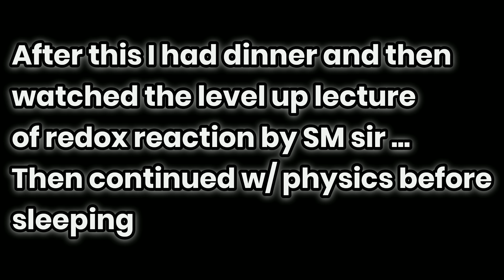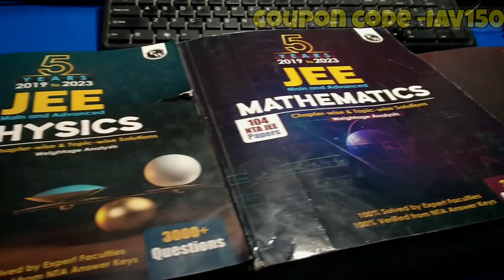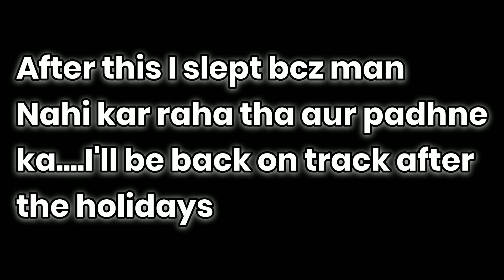Studying 10+ hours in my Diwali Holidays For JEE 2025 | Days in the life of Jee Aspirant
In this video I have shown u my Diwali vacations study routine.. Hope you'll like it

BUY PW 5YR PW BOOKS:-